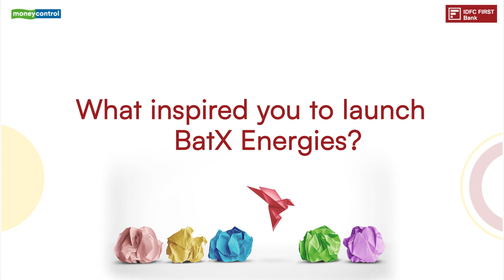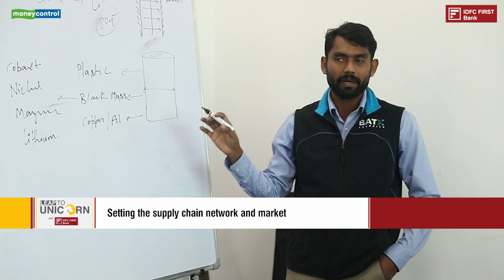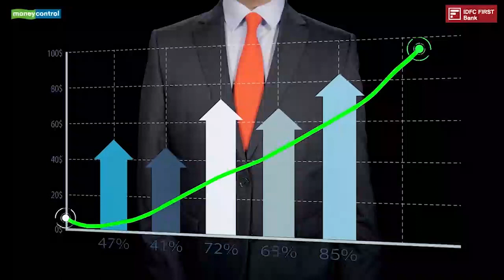Utkarsh Singh & Vikrant Singh, Co-founders of BatX Energies | Startup Stories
BatX Energies was Utkarsh Singh and Vikrant Singh’s eureka moment. They came up with it while building an electric vehicle for a college project. India at the time didn’t have enough lithium ion to produce lithium batteries. As two budding engineers who believed in clean mobility being the future, they founded BatX Energies. When asked about their partnership with IDFC FIRST Bank, Utkarsh Singh recalled the Relationship Manager’s support when BatX Energies was in the midst of funding negotiations. Watch this video to know their story and how IDFC FIRST Bank plays a role in their Leap To Unicorn.